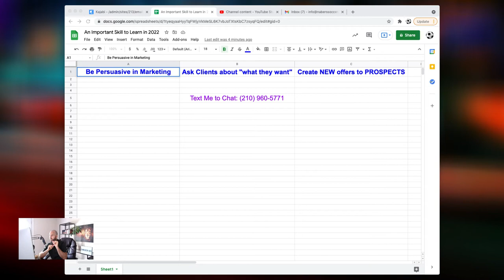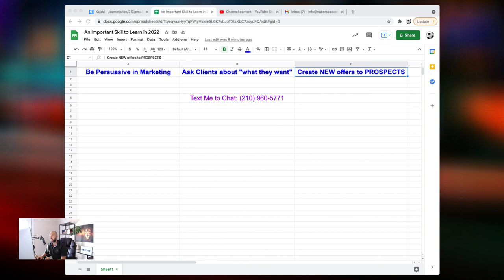3 Critical Business Skills to Learn in 2022 to Stack Cash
These simple business principles will help you stack cash in 2022 in your sports training business.